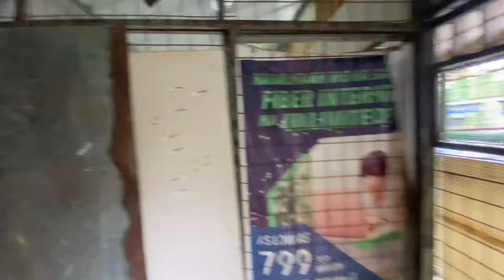GLENN CURA INTERVIEW PART 3: Bloodline Reveal, Motivation, Midtoss, & Daily Grind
TIPS NG BACK TO BACK CHAMPION NG HILUX AT VIOS, GLENN CURA